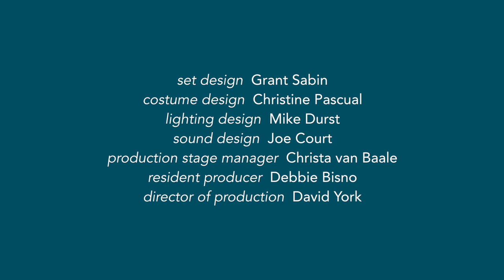Simpatico - Behind The Scenes - McCarter Theatre Center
A Red Orchid Theatre’s SIMPATICO

By Sam Shepard
Directed by Dado
Featuring Michael Shannon & members of A Red Orchid Theatre

Buried secrets, blackmail, and false identities race onto the stage in Simpatico, a tragicomedy about the slippery netherworld of thoroughbred racing from Pulitzer Prize-winning dramatist Sam Shepard. When a simple phone call causes Carter and Vinnie’s shady past to resurface, fierce loyalties that were once hot-blooded begin to run astray. McCarter is proud to collaborate with the acclaimed Chicago ensemble A Red Orchid Theatre to bring this riveting American drama to Princeton, starring Tony and Oscar-nominated actor Michael Shannon (Boardwalk Empire, Nocturnal Animals, Long Day’s Journey Into Night) and members of A Red Orchid Theatre.